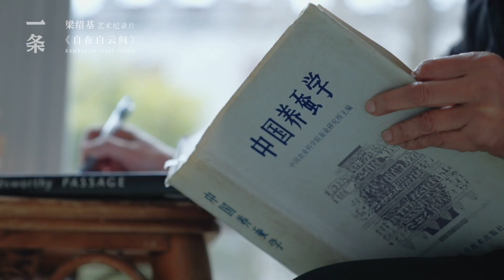77歲的當代隱士：生命的富足來自於獨處 77-year-old Contemporary Hermit: The Richness of Life Originates in Solitude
藝術家梁紹基，稱得上是罕見的「當代隱士」。獨自一人偏居浙江天台山20餘年，在幽深的自然環抱中，他養蠶，以蠶的生命過程來創作作品。一條多次前往天台山，跟拍了梁紹基的創作歷程，以及他籌備最大規模個展「蠶我 我蠶」的經過，耗時一年多製作了50分鐘紀錄片《自在白雲間》。11月3日至18日，首屆一條藝術與設計線上博覽會亮相，作為博覽會的特別單元，《自在白雲間》將在上海進行兩場試映交流會，歡迎評論報名觀影。

The artist Liang Shaoji is literally a rare "contemporary hermit". Living alone in the Tiantai Mountain, Zhejiang Province for more than 20 years, surrounded by nature, he raised silkworms and created works based on the life cycle of silkworms. Yitiao went to visit him in the Tiantai Mountain many times, followed Liang Shaoji's creative process, and his preparation for the largest solo exhibition “A Silky Entanglement”. It took more than a year to produce the 50-minute documentary “Ramble on Silky Cloud". From November 3rd to 18th, the first Art and Design Online Expo of Yitiao was unveiled, during which two preview exchange sessions of “Ramble on Silky Cloud" will be held as a special unit of the exposition. You are welcomed to sign up for the event.

▸ 廣東夫妻花15年打造天堂社區，100位朋友搬來抱團生活 A Couple Built a Paradise Community in 15 Years, 100 Friends Moved Over

▸ 24戶中產的共享社區 24 Families Buy a 2500-pyeong Wasteland to Age Together There

▸ 越南單親媽媽共享之家  Single-parent Home Full of Love in Vietnam

▸ 樹屋公寓共享房 The Best Co-living Apartments in Asia

▸ 浙江山裡的年輕人共享社區：熟人抱團住，遠離城市壓力

▸【TOP2】疫情後，北京夫妻果斷搬到六環外，打造500㎡雅宅 Beijing Couple’s 500㎡ home Filled with Antiques

▸【TOP3】耗時5年，香港故宮終於來了！The Hong Kong Palace Musuem Will Finally Open to the Public Tomorrow

▸【TOP4】全國首個森林中的火車站，低調且美！China’s First Train Station in Forest, Hidden and Attractive

▸【TOP5】賣掉市區房子，上海夫妻徒手造12000m²鄉野之家 Shanghai couple build a 12000m² rural home